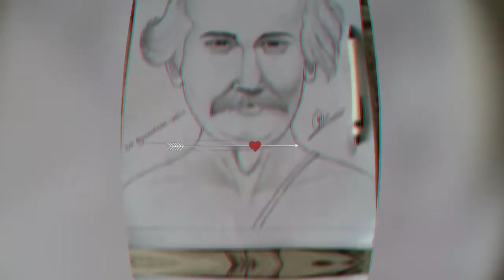All favourite characters of Rohonrajakarts....